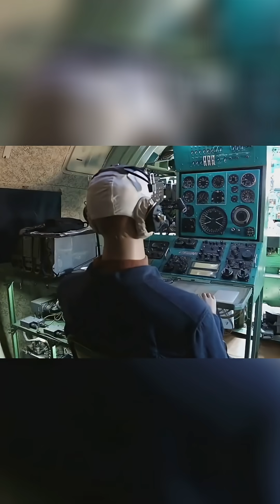From Frustration to Genius: The Headphone Revolution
Explore the fascinating **history of headphones** and the moment that inspired Dr. Amar Bose of **massachusetts institute of technology** to create **noise cancelling** headphones. This video highlights the **technology** and **audio engineering** behind **bose headphones** and the importance of **sound**.